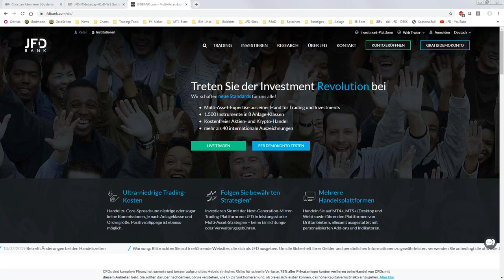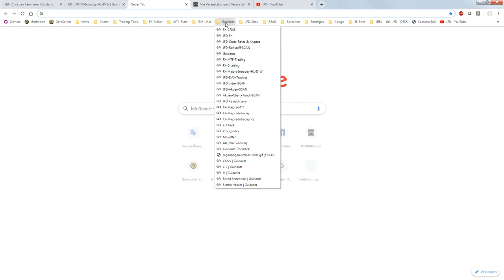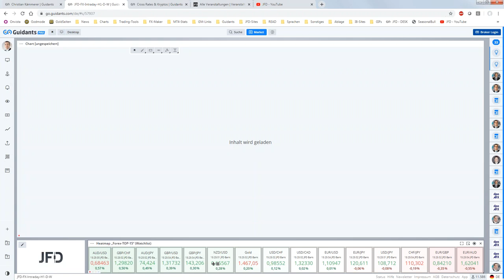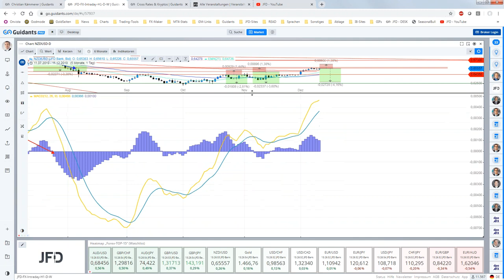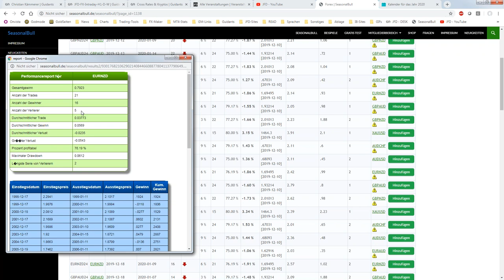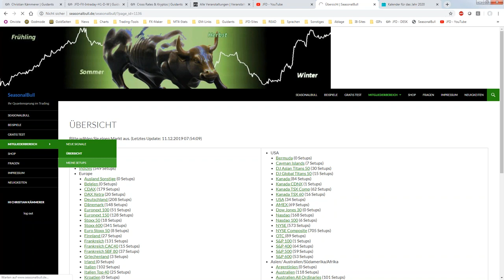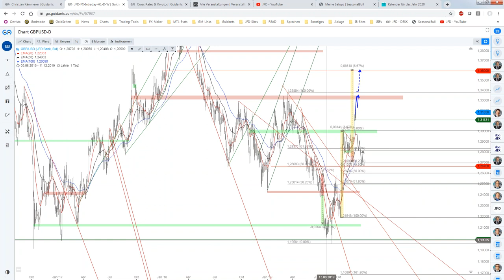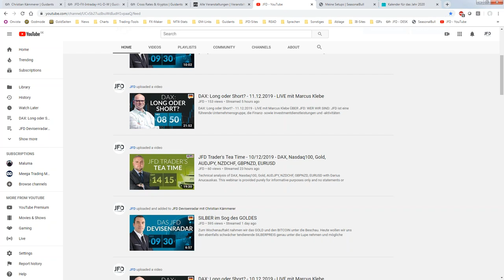Das JFD Devisenradar - Das Webinar zur Sendung vom 11.12.2019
Auf vielfachen Wunsch erfolgte heute mal wieder eine Aufzeichnung des wöchentlich stattfindenden Webinars zum täglichen "JFD Devisenradar - Live Stream". Heute im Fokus: Das Pfund (GBPUSD) vor der Wahl, EUR vs. diverse Pairs, NZDUSD und natürlich auch ein Blick in das saisonale Universum!